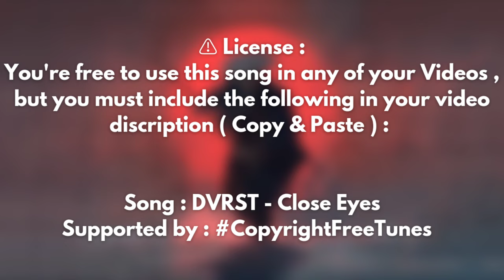DVRST - 🎵 Close Eyes ( Copyright Free Remix )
Song : DVRST - Close Eyes